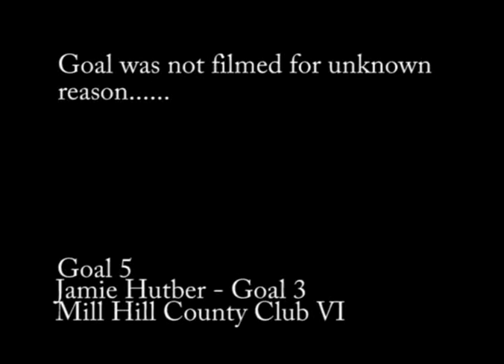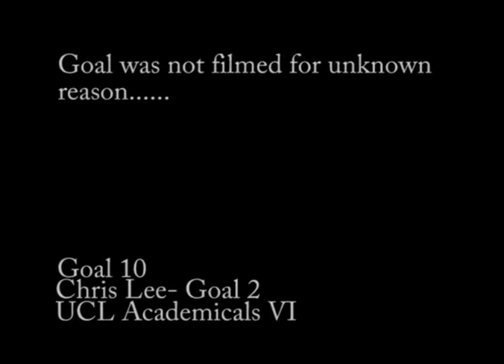MA_Goal_of_the_Month_October